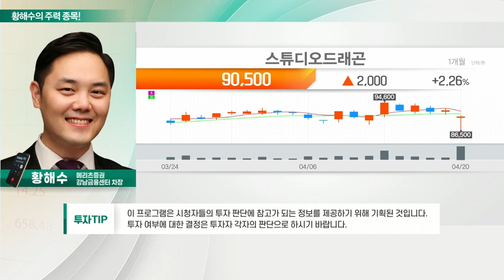기아, 스튜디오드래곤, 만도, 에스티아이_황해수의 주력 종목 (20220421)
1. 기아(000270)
2. 스튜디오드래곤(253450)
3. 만도(204320)
4. 에스티아이(039440)

기아(000270)
- 1분기 컨센서스 상회 실적 전망
- 하반기로 갈수록 높아지는 이익 성장
- 전기차 시장 점유율 확대

- 1분기 이후 본격적 매출 성장 시작
- OTT 업체 간 경쟁 과열
- 콘텐츠 확장 원년으로 높은 성장 동력